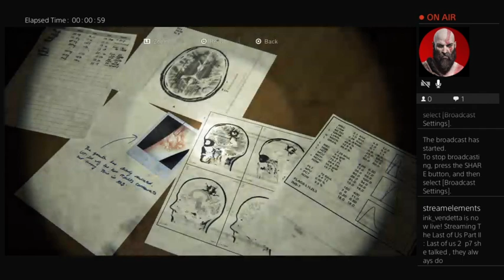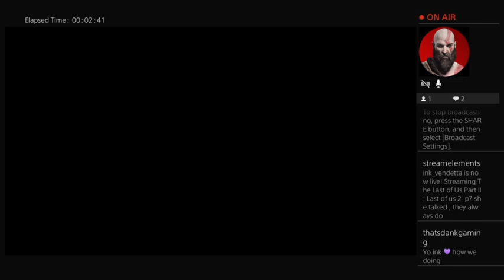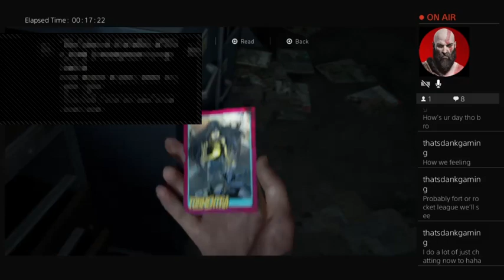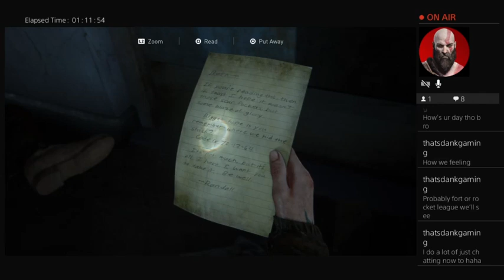Last of us 2 p7 she talked , they always do 6 2 2022